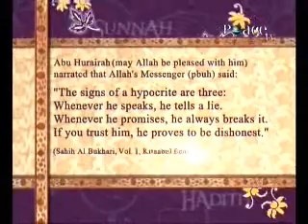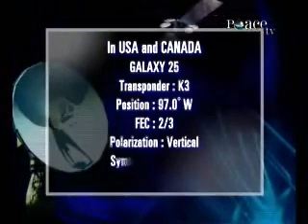Episode 23 Ramadhaan The Month of Repentance Part 2